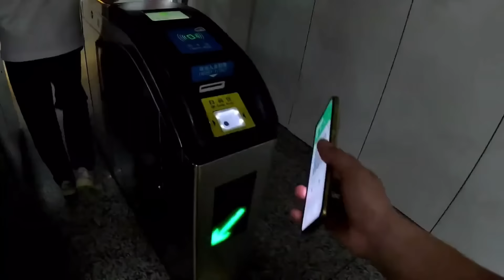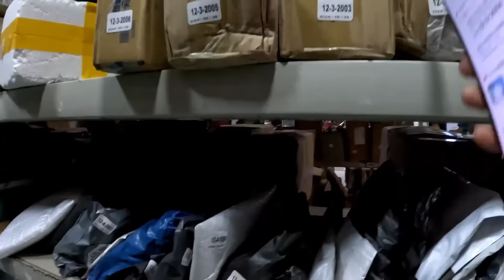32岁农村老光棍重庆打工，找个废弃学校暂时落脚，和老友一起吃顿火锅串串 【真男人老黄】